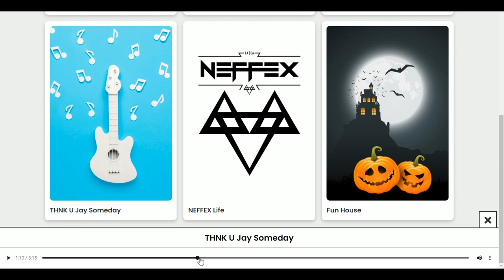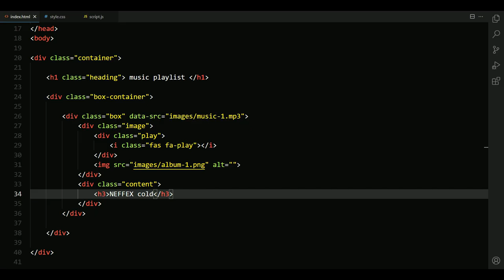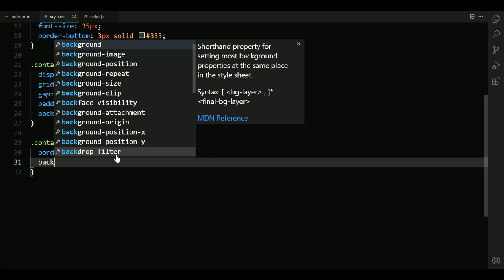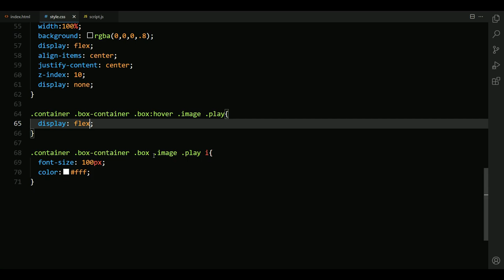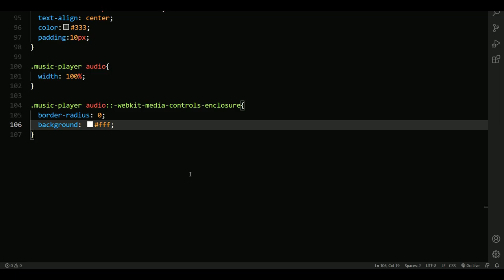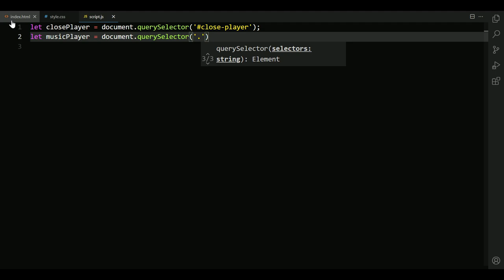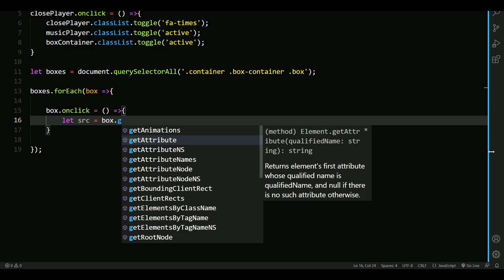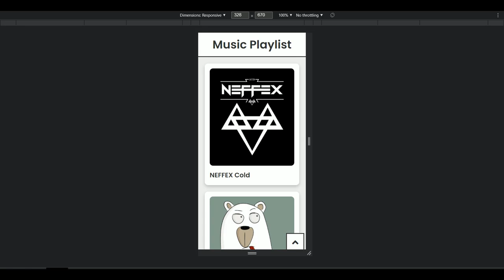Create A Responsive Music Gallery / Music Playlist Website Using HTML CSS & Vanilla JavaScript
how to make a responsive music gallery / music playlist using html css and simple vanilla javascript.
create a responsive music gallery / playlist with music thumbnail and title toggle effect using html css grid and simple vanilla javascript.

* SOURCE CODES *

DOWNLOAD THE SOURCE CODE FROM GOOGLE DRIVE ( INCLUDES IMAGES MUSIC):
* SOURCE CODES *

Step 4 :- open the folder and then rename each coding files.
Step 5 :- convert each coding files example ( index.txt to index.html ) - ( style.txt to style.css ) - ( script.txt to script.js ).
Step 6 :- open the converted index.html file into your browser.
Step 7 :- open your editor and put your converted into it and then edit it as you like.